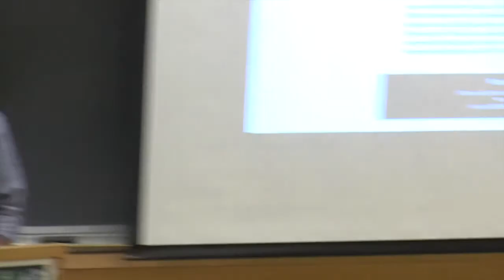Survival in South Africa Under Apartheid